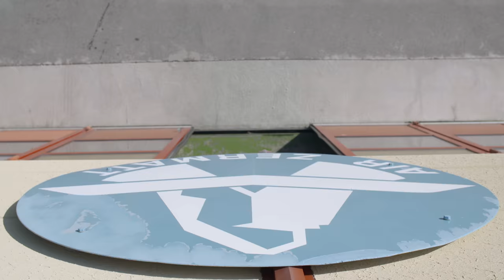"Always Between Heaven and Earth" | The Horn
Episode one of The Horn follows the Pilots on several missions to save tourists on the Matterhorn, one of the most dangerous mountains in the world.

The Horn, a new series from Red Bull TV, follows Air Zermatt, the world’s best aerial search and rescue team, made up of people dedicated to saving the lives of those who take on the Matterhorn. Follow them as they brave the perils of the Swiss mountain, bringing aid to those who need it most.